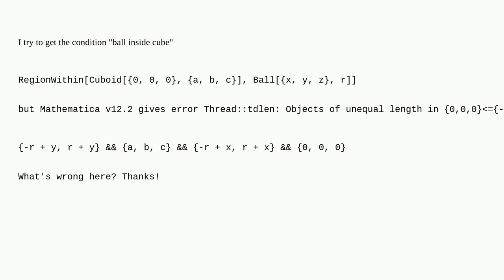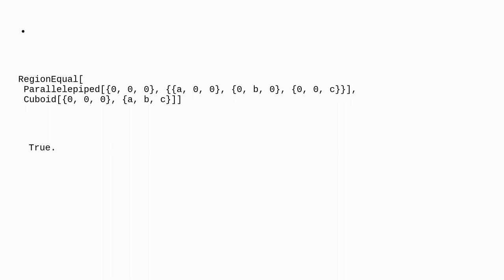Mathematica: RegionWithin returns incomprehensible result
RegionWithin returns incomprehensible result

A special thanks goes out to the awesome community

  bugs regions